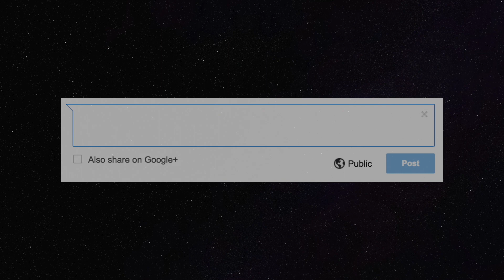How ANAKIN becomes VADER with The Clone Wars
Hey everybody and welcome to Leia's Lair. Here we go over 3 ways Star Wars: The Clone Wars helped development Anakin Skywalker's character and add depth to how he goes to the Dark side and becomes Darth Vader in Star Wars Episode 3 The Revenge of the Sith. Also stayed tuned for our coverage for The Clone Wars Season 7. I hope you enjoy!